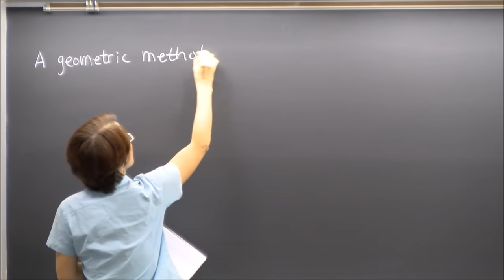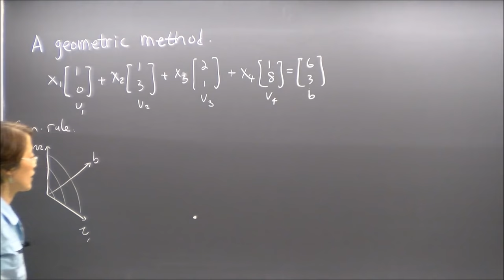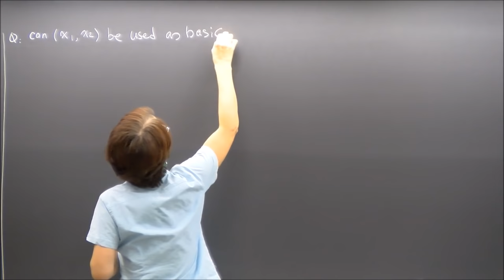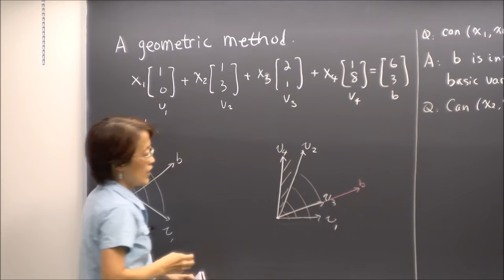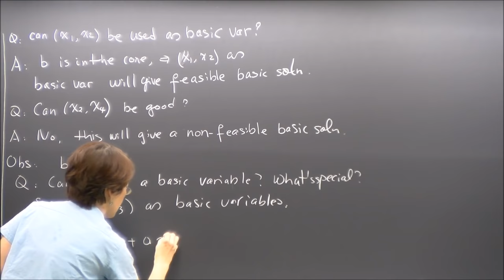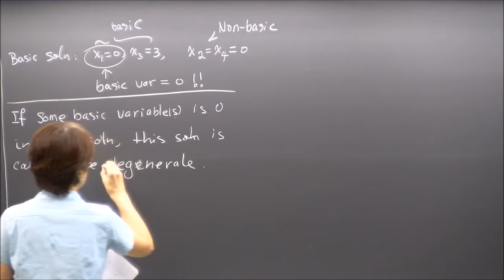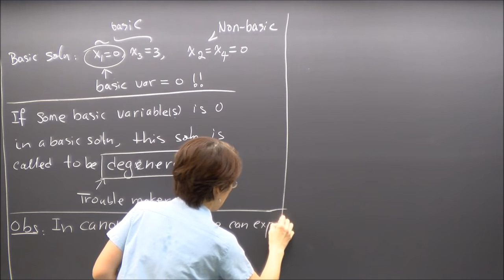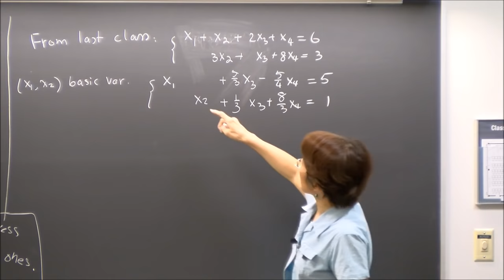Linear Programming, Lecture 5.Canonical form; basic feasible solution; geometric intepretation.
Sept 6, 2016. Penn State University.